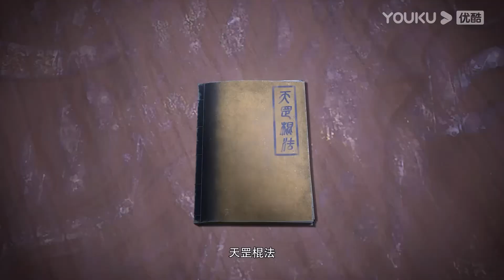【仙武传 Legend of Xianwu】EP12！一根棍子賣到一百萬，葉辰和正陽宗的競價大戰！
🥳叶辰偶得真火开启逆天征途🥳

剧情介绍：【仙武传 Legend of Xianwu】门派废徒叶辰，被赶出宗门，无以为家，机缘巧合之下偶得真火，再踏仙武之路。这是一个神魔仙佛并立的世界，这是一个诸天万域混乱的年代，叶辰的逆天征途，由此开始，历经磨难和轮回，最终问鼎大道巅峰。